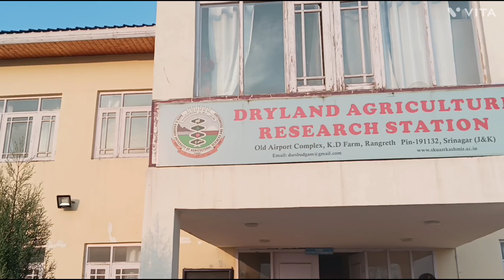DRYLAND AGRICULTURE RESEARCH STATION OF SKUAST-K.